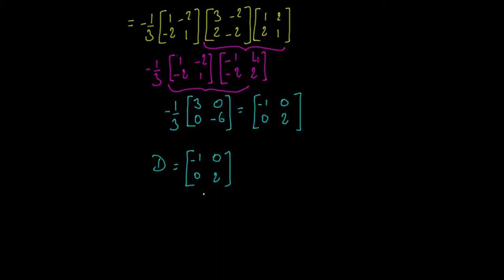Exemple de matrice d'une application dans une base alternative partie 2